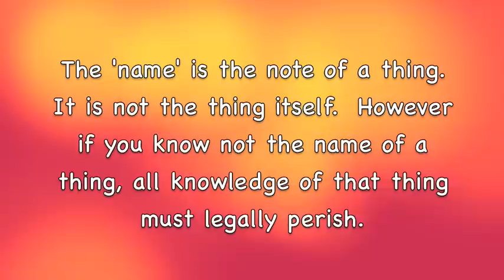Lesson 8 Who Are You Part 2